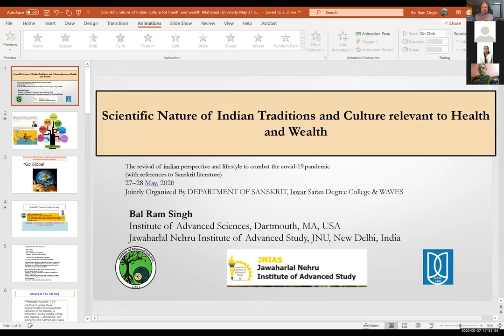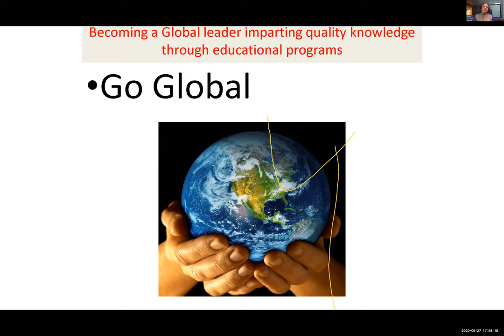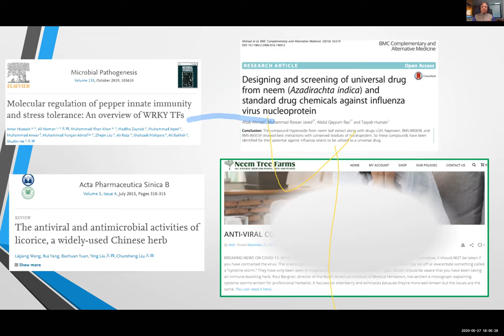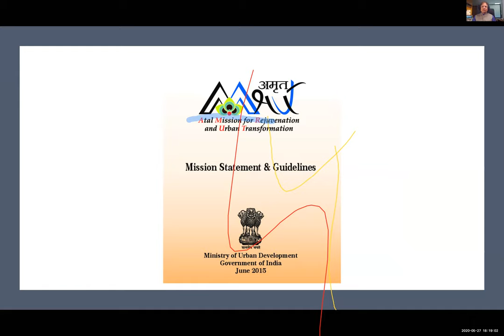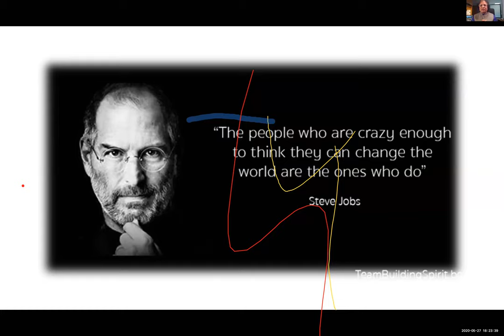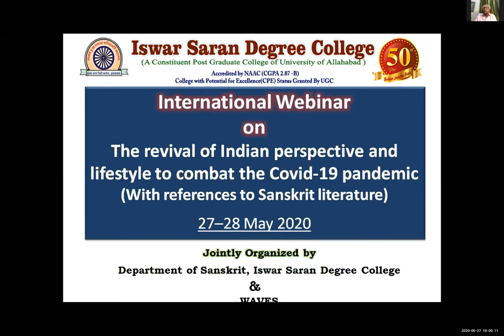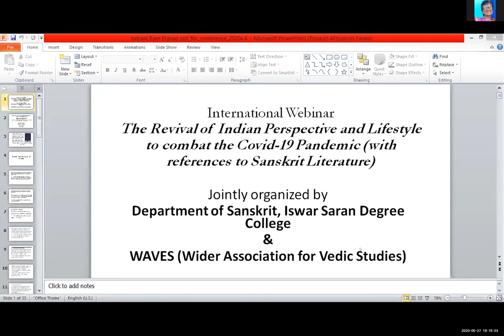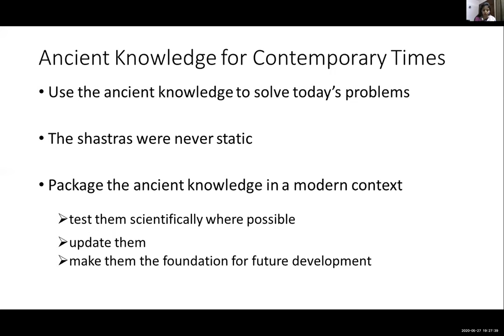The Revival of Indian Perspective and Lifestyle to Combat the Covid-19 Pandemic (Video-2)